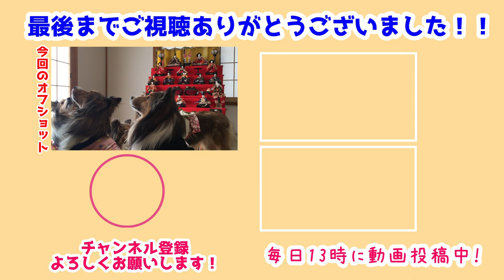【シェルティ】ひなまつり🎎【2023】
今年もひなまつりがやってきた🎎
毎年せっせと1人で飾り付けしていますが🤣
みんなと楽しく過ごすことが出来ました💕

みんなで晴れ着を着ておひなさまと撮影💕
みんなも楽しく過ごせてよかったね💪

前作→【シェルティ】早起きできたよ☀【朝からラブラブ】